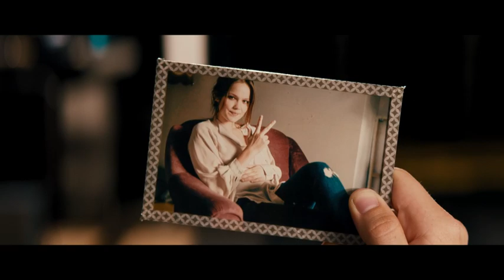VATERFREUDEN Titelsong „Forever" Six60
Felix (Matthias Schweighöfer) genießt sein Singledasein in vollen Zügen und ist ohne Familie und Kinder glücklich -- bis sein nerviger Bruder Henne (Friedrich Mücke) mit dem honigvernarrten Frettchen Karsten bei ihm einzieht. Immerhin gibt Henne seine große Einnahmequelle als Samenspender preis. Prompt folgt Felix seinem Beispiel und die Geldsorgen sind vorerst gelöst. Bei einem wilden One-Night-Stand taucht auf einmal Karsten auf und beißt sich aus Versehen unterhalb Felix Gürtellinie fest: Fortan ist Felix unfruchtbar. So endgültig hatte er sich ein Leben ohne Familie und Kinder nun auch nicht vorgestellt. Also versucht er alles, um die Empfängerin seines kostbaren Erbguts zu finden. Er staunt nicht schlecht, als Henne seine Akte geklaut hat: Die berühmte Fernsehsportmoderatorin Maren (Isabell Polak) wird die Mutter seines einzigen Kindes. Das Problem ist nur, dass sie gerade dabei ist Ralph (Tom Beck) zu heiraten. Doch Felix will sich die einzige Chance auf eine Familie nicht entgehen lassen und setzt alles daran, Maren näher kennen zu lernen ...